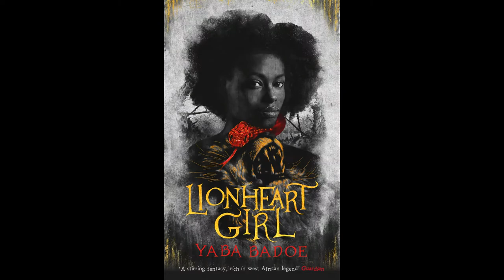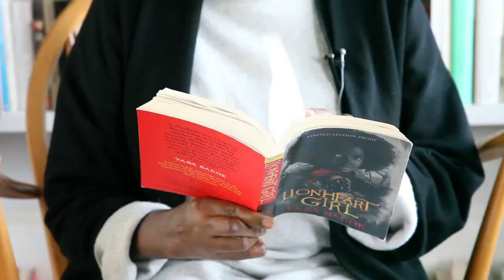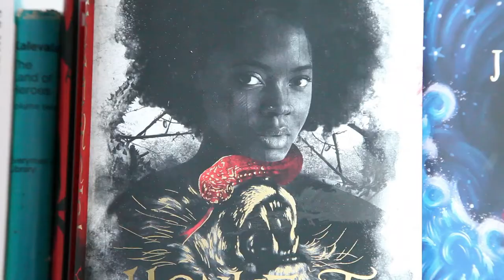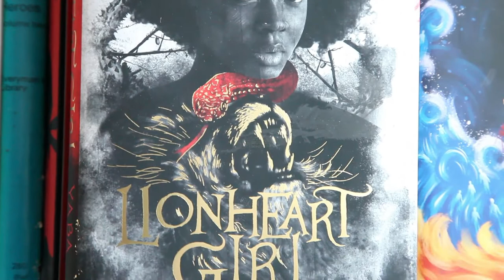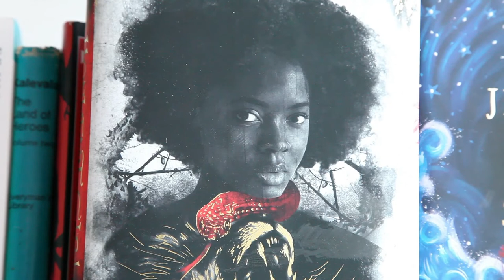Yaba Badoe reads from Lionheart Girl, longlisted for Jhalak Children's & Young Adult Prize 2022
Lionheart Girl by Yaba Badoe (Head of Zeus) is longlisted for Jhalak Children's & Young Adult Prize 2022. Yaba reads from this powerful YA fantasy novel. The Jhalak C&YA Prize judges commended the book for its deft use of West African narratives, the fierce young protagonist and Badoe's unique voice and style.

First awarded in March 2017, the Jhalak Prize and its sister award Jhalak Children’s & YA Prize founded in 2020, seek to celebrate books by British/British resident BAME writers. The prizes are unique in that they accept entries published in the UK by writers of colour. These include (and not limited to) fiction, non-fiction, short stories, graphic novels, poetry and all other genres. The Jhalak Children’s and YA Prize accepts books for children, teens and young adults including picture books, chapter books, graphic novels, poetry, non-fiction, and all other genres by writers of colour and aimed at young readers. The prizes are also open to self-published writers.

The Jhalak Prize awards £1000 to each winner along with a unique work of art created by artists chosen for the annual Jhalak Art Residency. The two prizes exist to support and celebrate writers of colour in Britain.